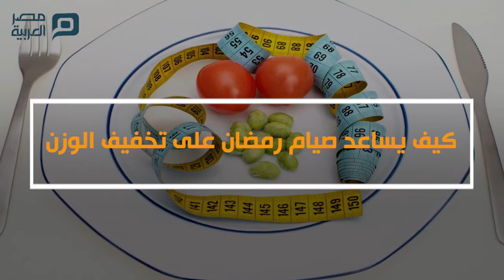كيف يساعد صيام رمضان على تخفيف الوزن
يساعد الصيام يساعد في تخفيف الوزن، إذا التزم الصائم بالنظام الغذائي السليم وعدم الإفراط في تناول الطعام، بل لا بد من التوازن الغذائي واختيار الأطعمة المناسبة لذلك، فما هي الخطوات الصحيحة لتحقيق ذلك؟